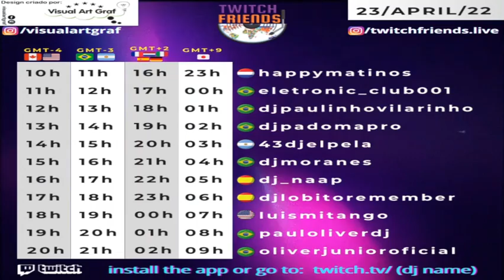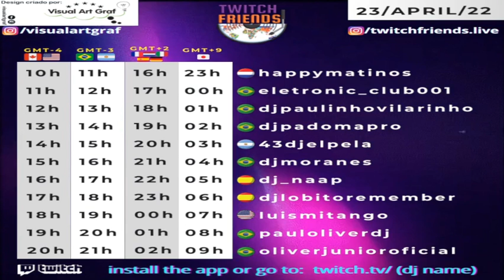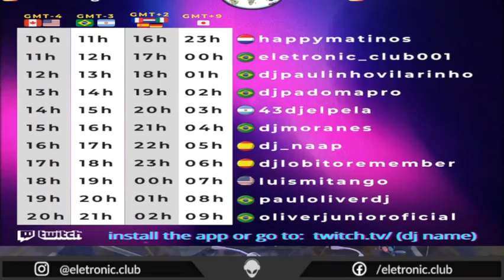Dj EDDY IN TWITCH FRIENDS ** 23-04 # HOUSE MUSIC / TECH HOUSE !